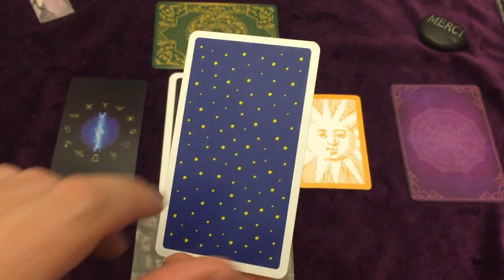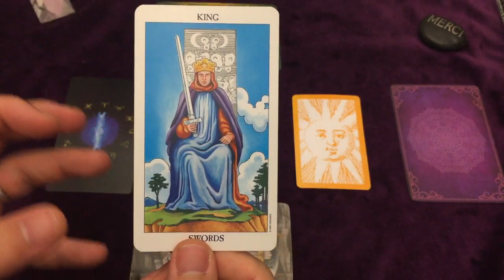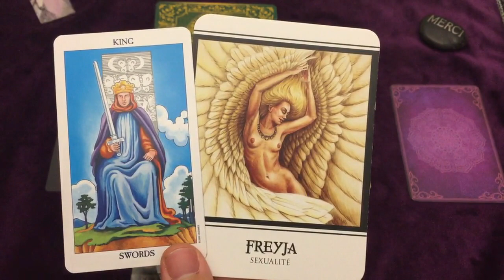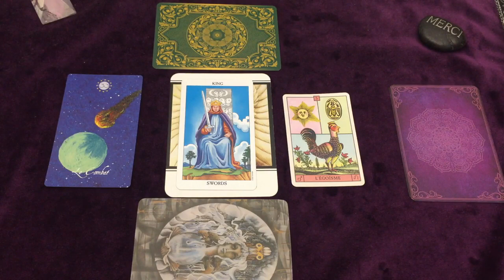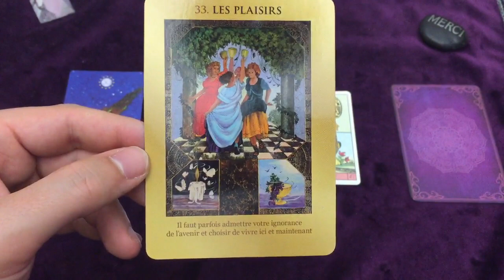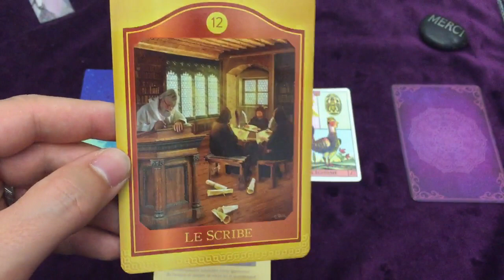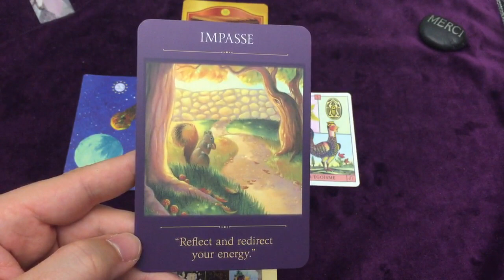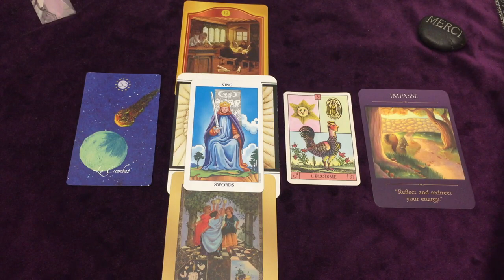BELIER GUIDANCE ASTRO ✨ JUIN - JUILLET - AOUT ☯️